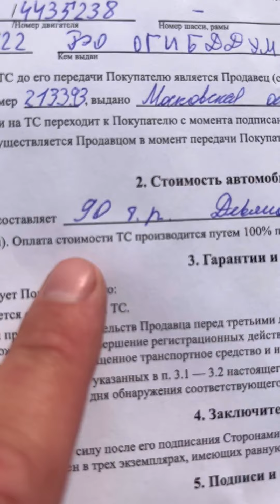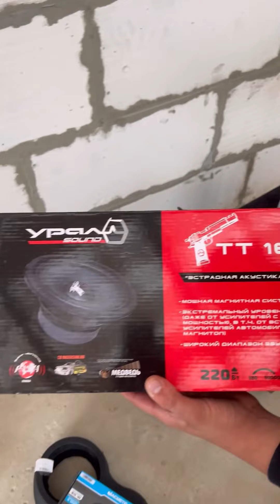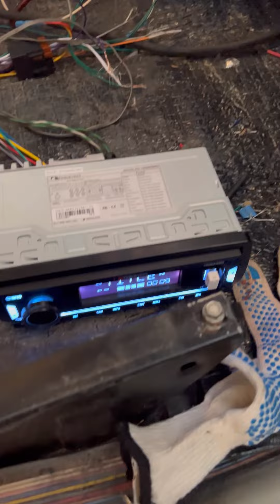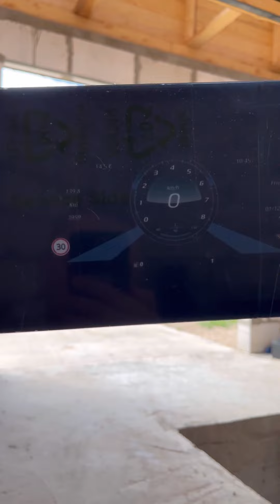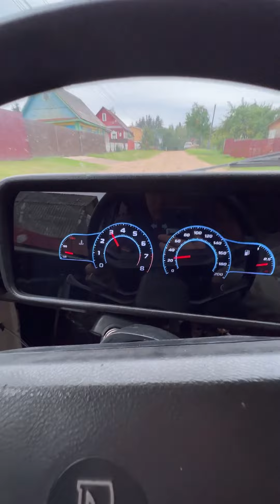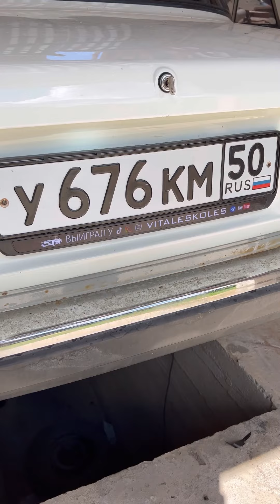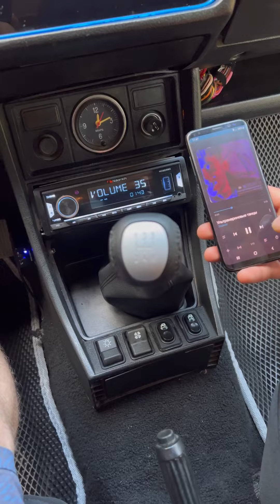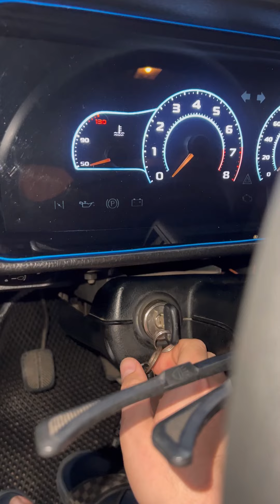Финальная серия проекта 2107